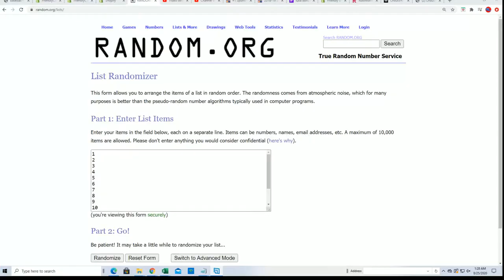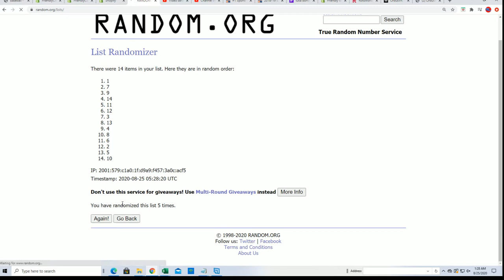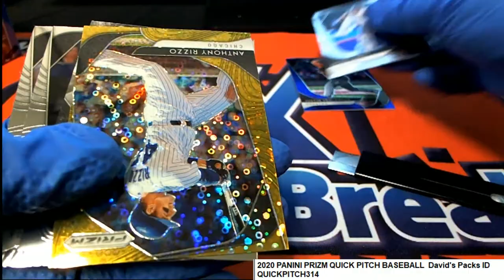2020 PANINI PRIZM QUICK PITCH BASEBALL David's Packs ID QUICKPITCH314